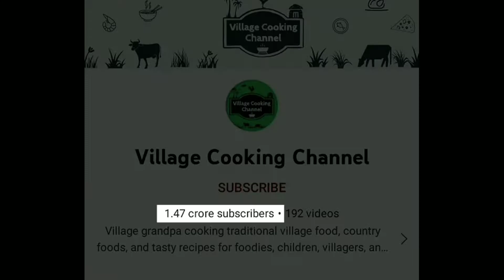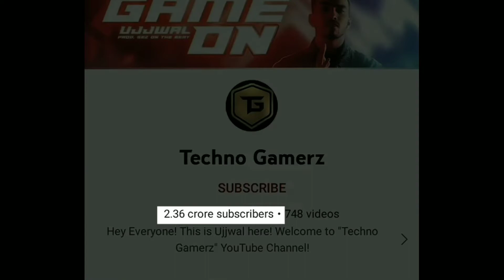Top 10 Youtubers In India 2021 | About Youtube | YouTube Facts | Facts In kannada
Hello Everyone!

Your search for top youtubers in India ends here because we bring you the most accurate and updated list of 2021.

We love all these amazing youtubers, just providing you stats of top famous youtube creators. We bet some of you people don’t even know some of these top youtube channels of India.

In today's video of gfacts you are going to know top 10 youtubers in india
1 Total Gaming
2 Techno Gamerz
3 Jkk Entertainment
4 Crazy XYZ
5 A_S Gaming
6 LOKESH GAMER
7 Mr. Indian Hacker
8 Village Cooking Channel
9 Round2hell
10 Gyan Gaming

Thank you for watching. reproduction class 10, reproduction in organisms class 12, reproduction in animals for class 8, male female, how do organisms reproduce class 10th, surrogacy, human body parts name with picture, spermatogenesis, how to make a baby, how are babies made, kannada tips, how babies are made,